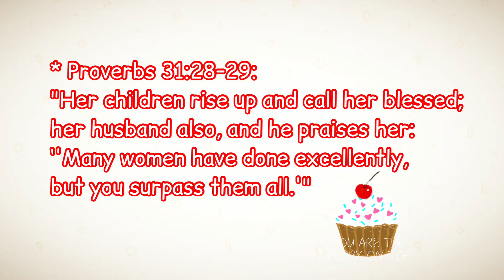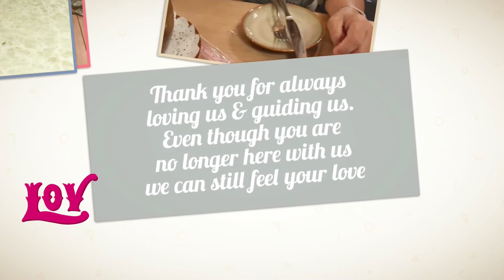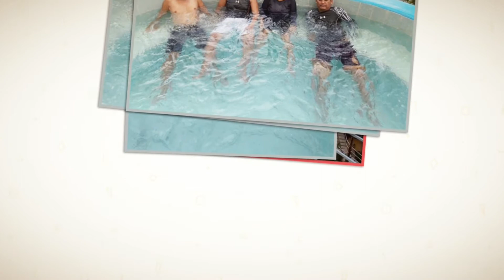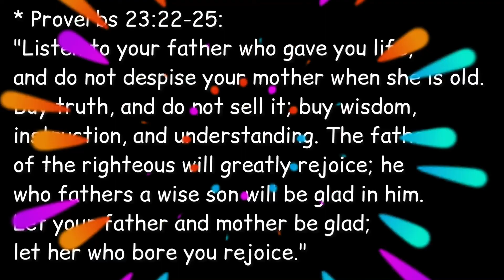My Lola Myrna❤️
Thank you for always loving us and guiding us.
Even though you are no longer here with us we can still feel your love guiding us.
You are always in our heart. We love you and miss you Lola Myrna❤️